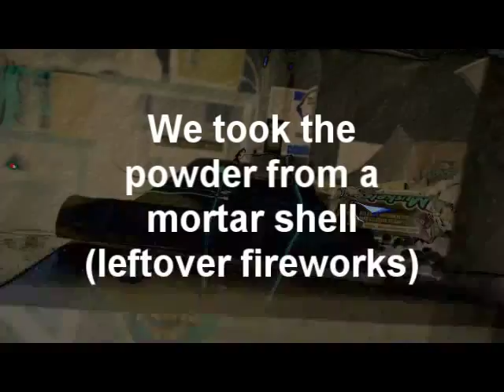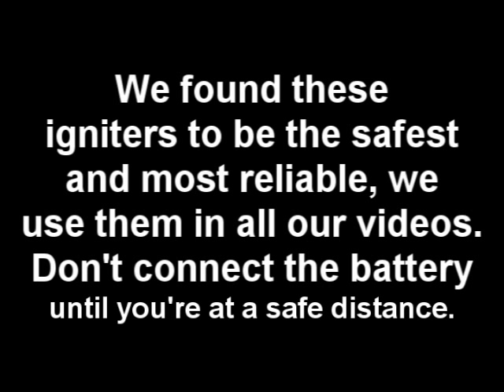Electronic Thermite Igniters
We use these igniters because magnesium strips are too unreliable. These are the safest and most reliable way of igniting thermite. Here's how you make them.